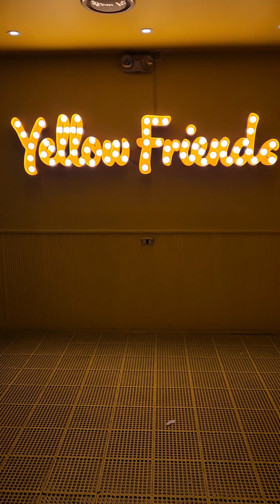Yellow Friends | Clark Pampanga (August 2024)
Another fun time experience with the kids located here in Clark Pampanga.

Yellow Friends Cafe and Bakery with Indoor playground (as long as makapag present ng any amount of receipt na nag dine kayo sakanila.

And after naman went outdoor playground inside Clark Pampanga.. ♥